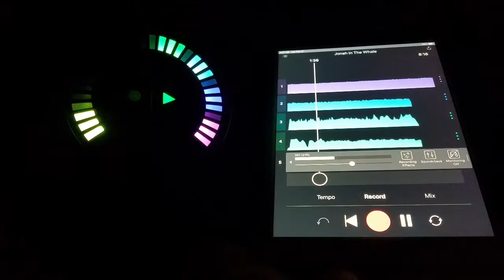Jonah in the Whale clip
A short clip of the raw tracks for a song slated to be on Beautiful Day’ New CD, Trinity.